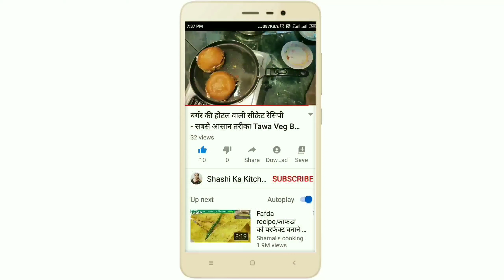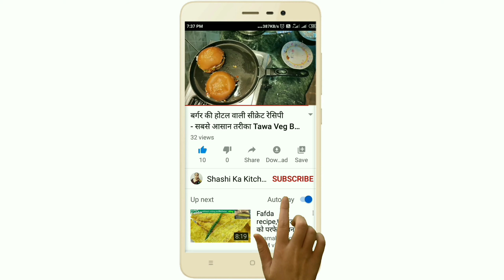Bajre ki Roti Recipe/Tips and Different Methods to make Bajra Roti - बाजरे की रोटी बनाने की विधि